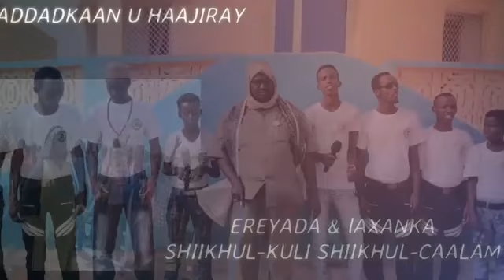Qasiidadii Ma adoo kalaa jirayee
Sheekh C/wali Shekh Cali Cilmi yare Alle ha u naxariisto